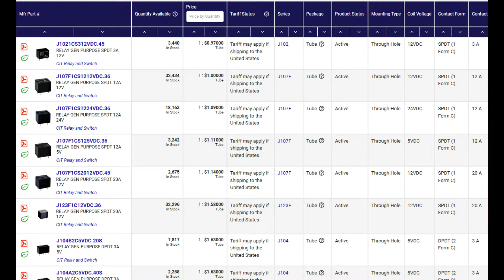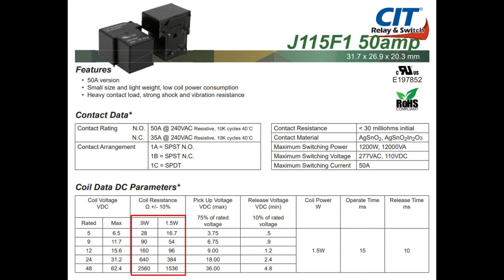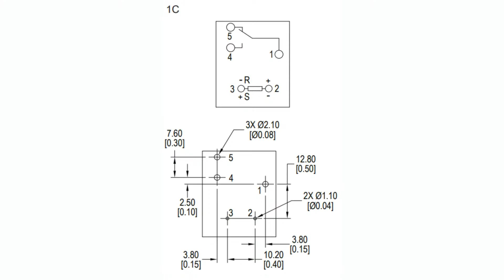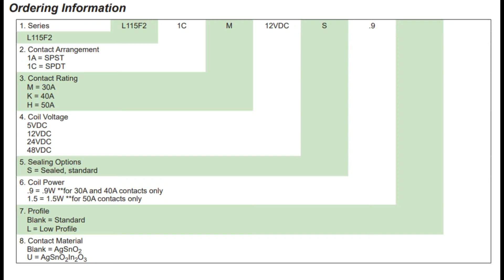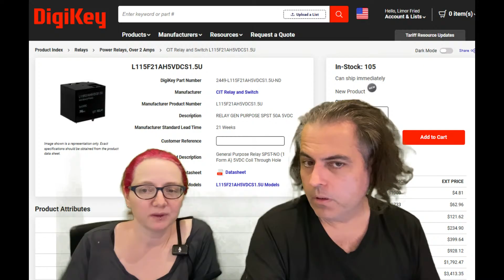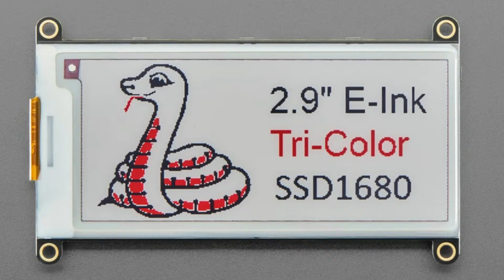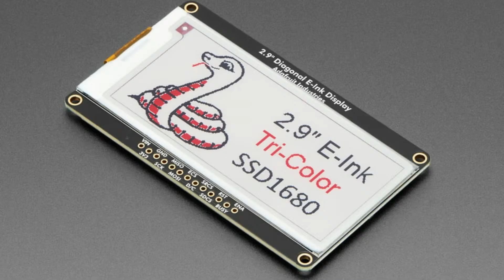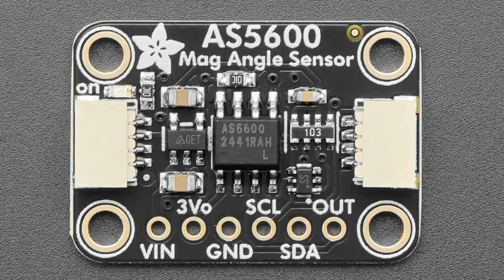ASK AN ENGINEER 6/25/2025 LIVE!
Eye on NPI @03:10
New Products @09:25